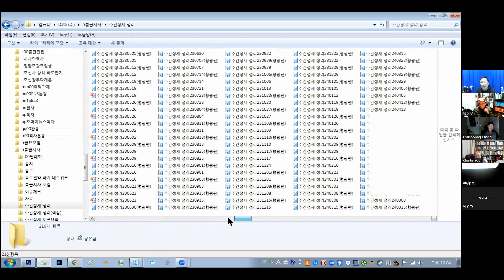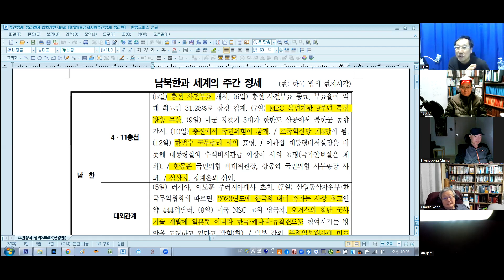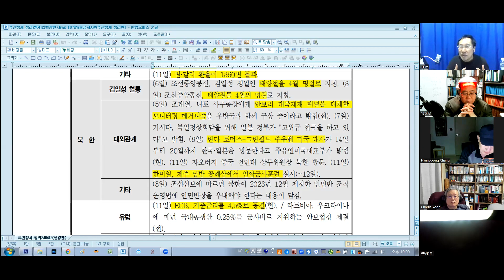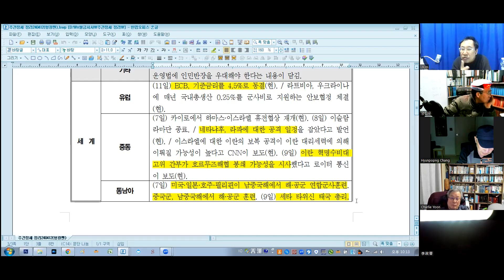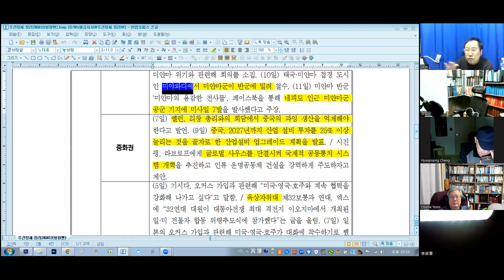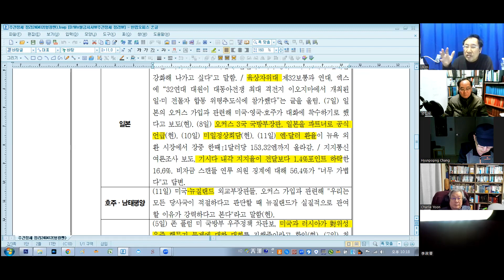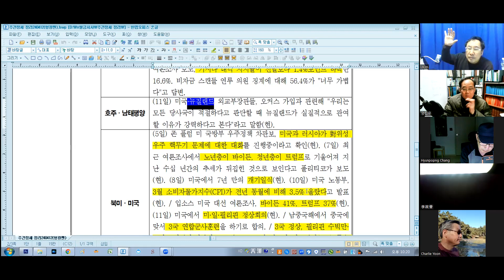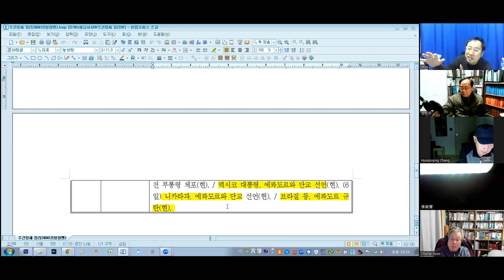불금시사 제147차 모임 -주간 정세분석 2024.4.12. / C헤럴드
[제147차 모임 안내]

안녕하세요? 한 주간의 시사와 뉴스를 정리하는 불금시사 제147차 화상회의가 오늘 밤 10시부터 1시간 동안 열립니다.

♣ 오늘의 순서
1. 국내외 정세 브리링
2. 한 주간 읽은 것들
3. 주간 논평
4. 이슈 체크: 4·10 총선과 여소야대, 한동훈 사퇴와 국민의힘, 조국혁신당의 진로, 미일동맹의 격상, 미·일·필리핀 정상회의, 한국의 오커스 가입 문제, 의·정 대립, 가자지구 전황, 이란의 참전 가능성, 일본의 북일정상회담 추진, 미국 대선 상황, 미얀마 반군의 공세, 미국 기준금리 전망

 *입장 방법
1. 링크 입장
2. 아이디 입장
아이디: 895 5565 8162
비번: 370634